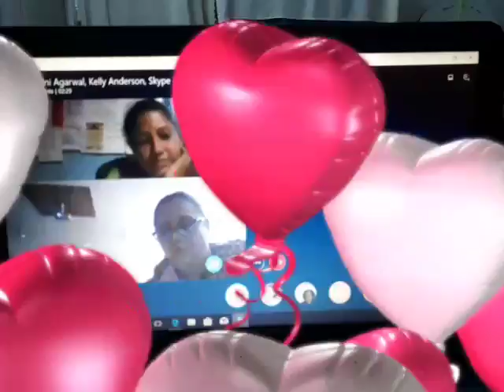Skype Collaboration with group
Skype Collaboration with group Raihana Haque Chandni Agarwal Pratibha Kohli Ruchi Uppal  Monica Joshi Paramjeet Kaur Dhillon